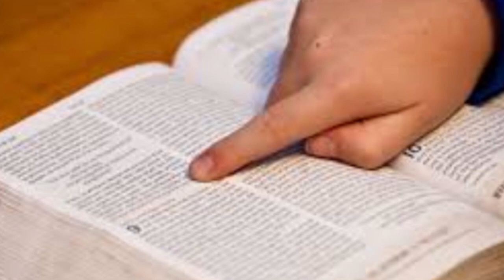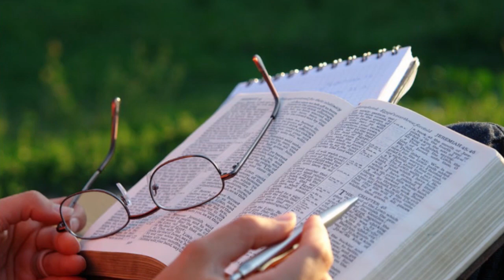MENSAJE POR FIN DE AÑO A CARGO DE LA LCDA. PATRICIA GARCIA.